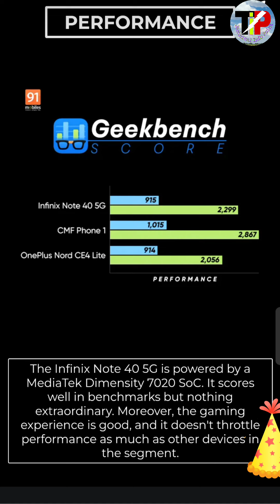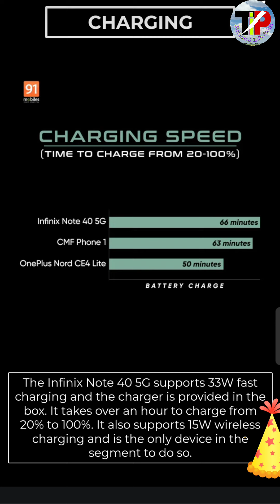Infinix Note 40 5g| Infinix Note pro 5G unboxing| Infinix note 40 Pros and cons | infinix note 40x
Our other Popular Videos For You...👇

1.) facebook page delete kaise kare !! how to delete facebook page !! fb page delete kaise kare, How to Delete a Facebook Page.

2.) Youtube का टैक्स फॉर्म कैसे भरें || How to fill tax information in Adsence account for YouTube Hindi

 infinix note 40x 5g,
 infinix note 40 x 5g,
 note 40x 5g infinix
infinix note 40 x,
 note 40x infinix,

 infinix note 40 pro+ 5g unboxing, infinix note 40 pro unboxing,
 infinix note 40x unboxing,
unboxing infinix note 40x,
 infinix note 40x 5g unboxing, infinix note 40 unboxing, infinix note 40 pro+ racing unboxing,
infinix not 40x 5g unboxing,
 infinix note 40 5g unboxing, infinix note 40x unboxing vaasu,
infinix onot 40x 5g unboxing, infinix note 40x unbxing, infinix note 30 unboxing, infinix note 40x unboxing telugu

 infinix note,
infinix note 40 pro 5g,
 infinix note 40x 5g vs,
 infinix note 40 5g é bom,
 infinix note 40 vs x6 5g,
 infinix note 40x vs,
 infinix note 40 5g preço,
 infinix note 40 5g specs,